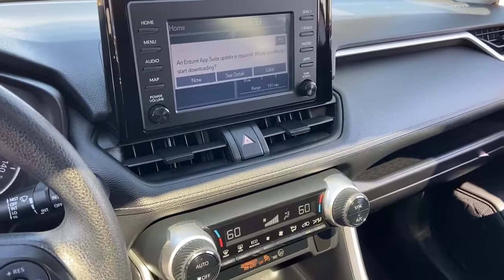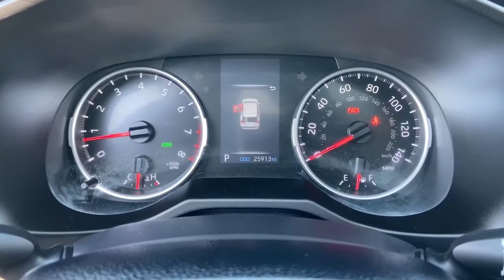2019 Toyota RAV4 Phoenix, Peoria, Scottsdale, Glendale, Avondale, AZ E0251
Silver Sky Metallic Used 2019 Toyota RAV4 available in Phoenix, Arizona at Camelback Toyota. Servicing the Peoria, Scottsdale, Glendale, Avondale, AZ area.

Camelback Toyota
1550 E Camelback Rd

Bluetooth, Moonroof, Back Up Camera, Adaptive Cruise Control, Lane Departure Alert, Toyota Certified, One Owner, Alloy Wheels, Clean CARFAX, Black w/Fabric Seat Trim.brCertified. Certification Program Details: WHY BUY CERTIFIED? TOYOTA'S CERTIFICATION PROGRAM INCLUDES - 12 Month / 12,000 Mile Comprehensive Warranty - 7 Year / 100,000 Mile Limited Powertrain Warranty - 1 Year of Roadside Assistance - 160-Point Quality Assurance Inspection - CARFAX Vehicle History Report***brbrFWD Clean CARFAX. 26/35 City/Highway MPG 8-Speed Automatic 2.5L 4-Cylinder DOHC Dual VVT-i Silver Sky MetallicbrbrAwards:br * 2019 KBB.com 10 Best SUVs Under $30,000 * 2019 KBB.com 10 Favorite New-for-2019 Cars * 2019 KBB.com Best Resale Value Awards * 2019 KBB.com Brand Image Awardsbrbr Excellent Selection of NEW and USED vehicles, Financing Options, Serving the great Phoenix Area.